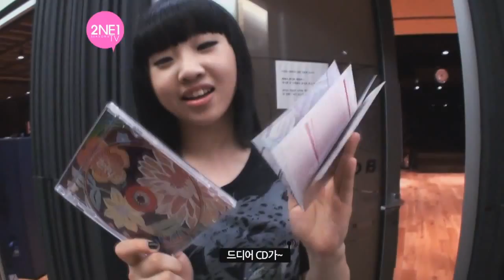Minzy Singing It Hurts in 2NE1 TV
Ok, so she changed the lyrics lol but she's still using the It Hurts melody